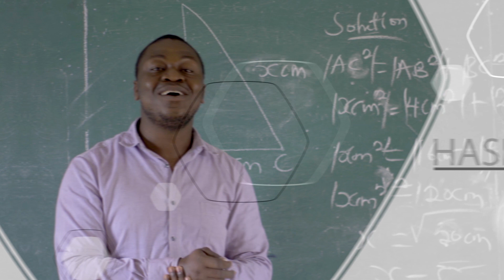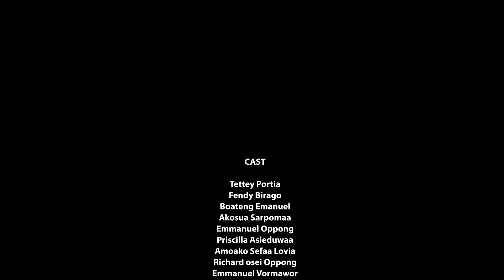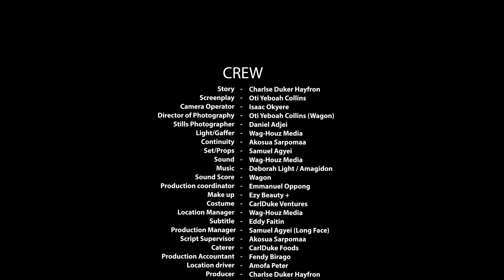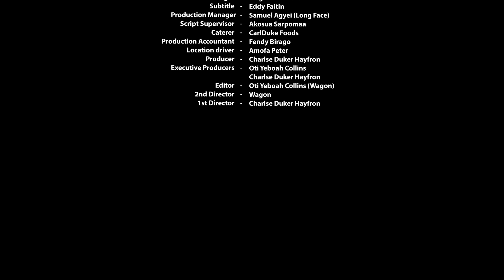HASL SEASON 4 EPISODE 2/TRENDING SERIES ONLINE SERIES.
Enjoy. @carldukeventures

Drop any comment and lets have fun as well

Like our Facebook page: @HASLTVSERIES